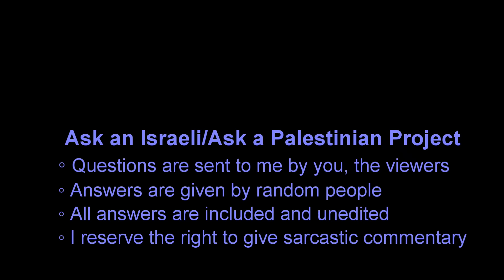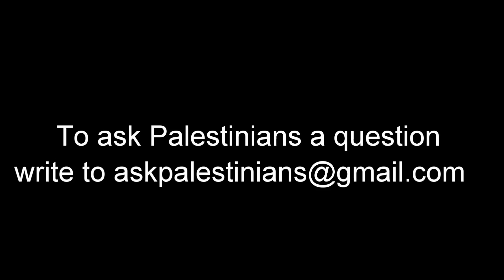How can Israelis help change Palestinian views?: Discussion with a Palestinian part #5